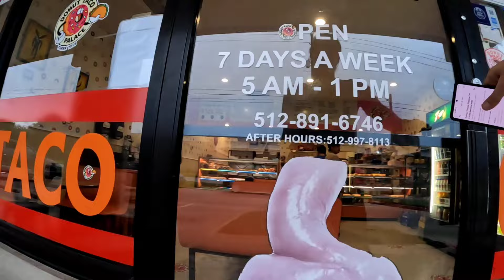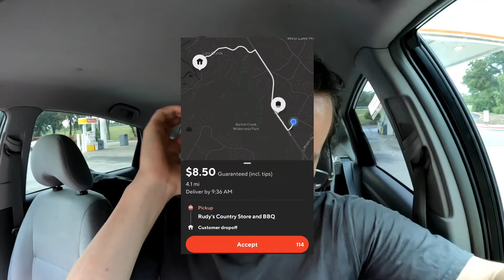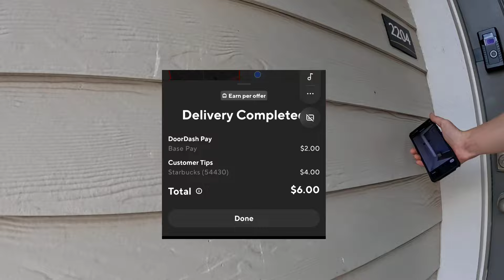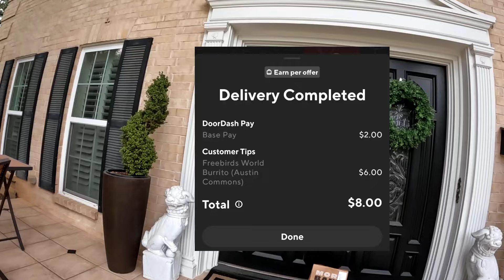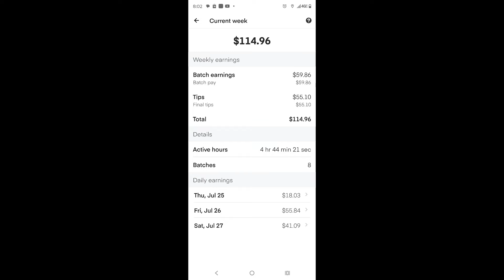Delivery driver makes $1200 a week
6 hour shift to finish the week. Final numbers at the end of the video. Catering definitely boosts my numbers and keeps my hours low. Don't have to work as long for the money. Work smarter, not harder.